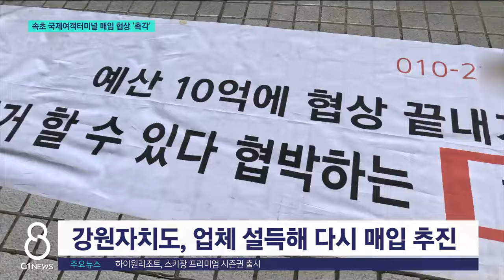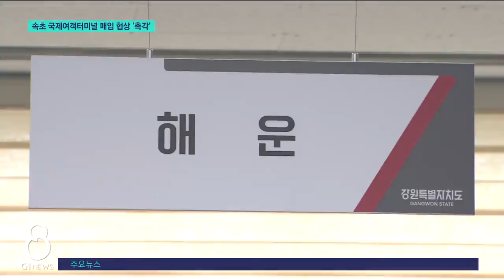[G1뉴스]속초 국제여객터미널 매입 협상 촉각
강원자치도가 민간 업체에 경매로 넘어간 속초항 국제여객터미널 매입에 애를 먹고 있습니다.

 올해안에 낙찰업체와 가격 협상이 되지 않으면 원상회복 처분을 내려야 하는데,

 그렇게 되면 터미널 정상화는 기약이 없어 지역사회 우려가 큽니다.